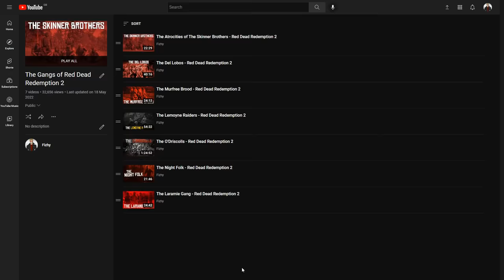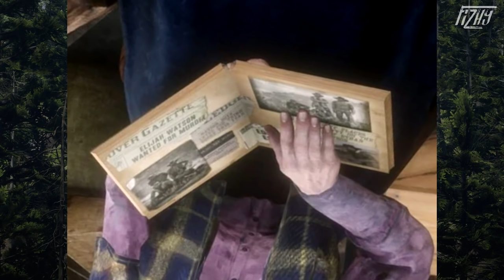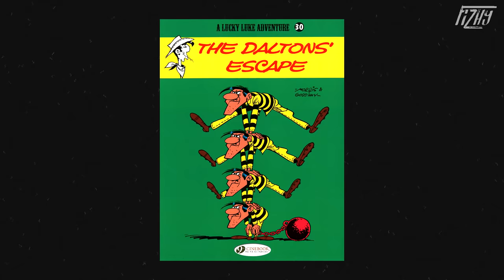The Watson Boys - Red Dead Redemption 2